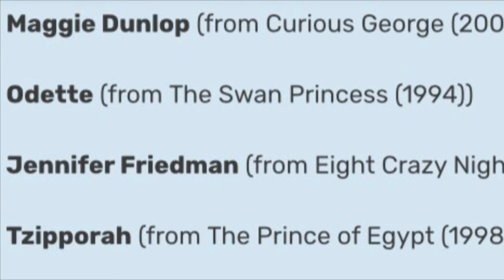Characters Rock 29’s HOTTEST ANIMATED FEMALE CHARACTERS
A big list of the hottest animated females of Characters Rock 29!